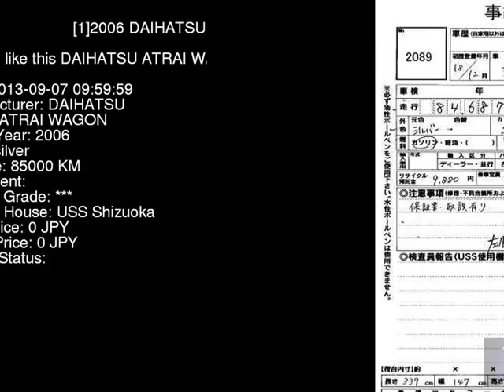2006 DAIHATSU ATRAI WAGON S320G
the Authority on JDMs since 2007!  . Details on this car from auction in Japan